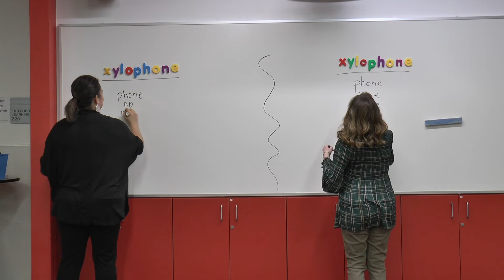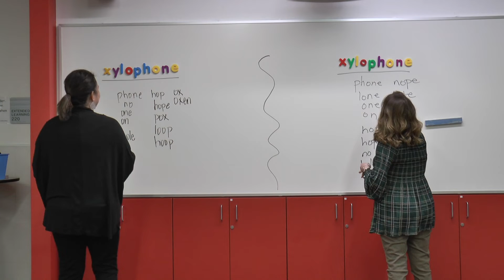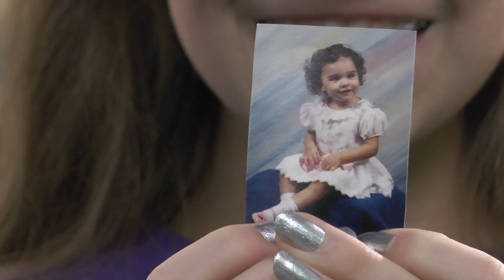Morning Announcement January 11, 2019 Friday